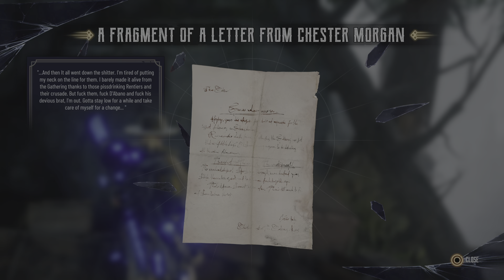Evil West_20230902073604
Evil west gameplay